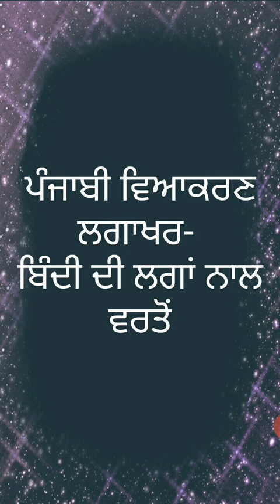ਪੰਜਾਬੀ ਵਿਆਕਰਣ ਲਗਾਖਰ ਬਿੰਦੀ ਦੀ ਲਗਾਂ ਨਾਲ ਵਰਤੋਂ